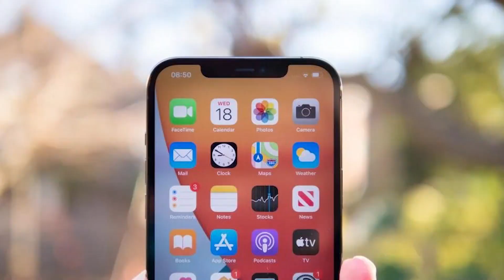Steve Jobs Daughter Trolling iPhone 14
Hello Friends
In this video, I will talk about Steve Jobs Daughter who is trolling the new iPhone 14 that it looks like old iphone 13 with no change in design. She recently shared a meme on her official instagram. Watch this video to know my opinion on this.
2. Tech Master Hacking Course